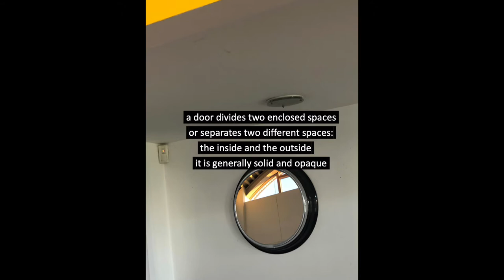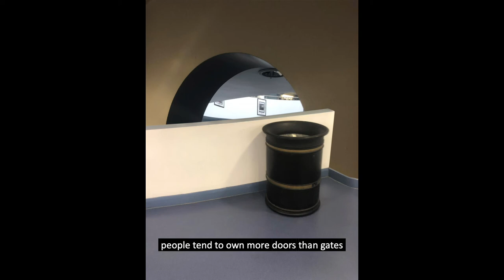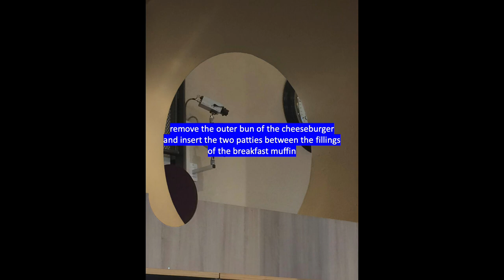10:35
For over two decades the BRAVUR clock has been a reliable constant in IKEA’s ever evolving range. With a 59cm diameter it’s easily the biggest clock IKEA sells. You would expect it to be a bit too big for your average kitchen or living room. But its serif numerals, black casing and metallic rim are altogether suggestive of train station and factory clocks of the early twentieth century; resembling a salvaged antique - it functions as a design feature.

I noted the clock’s popularity at schools I attended during my teacher training year, where I was researching the inclusion of everyday material culture in art education. School tables and chairs are generally industrial grade; school clocks need not be so hard wearing, hung high on the wall out of reach. BRAVUR’s qualities are well suited to the assembly hall or canteen, legible from a distance and projecting an air of authority.